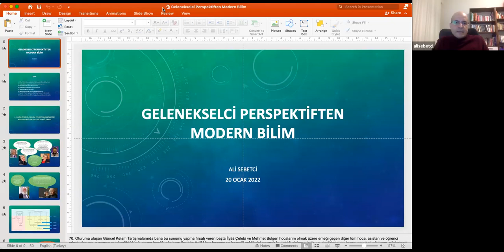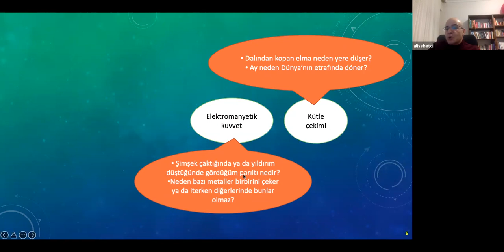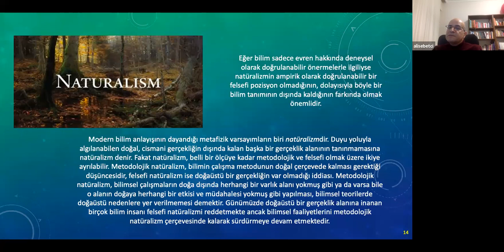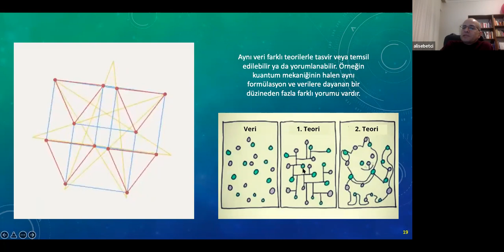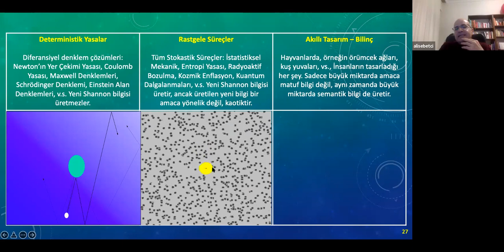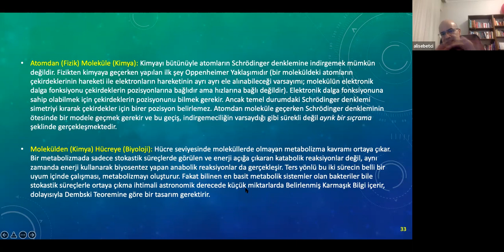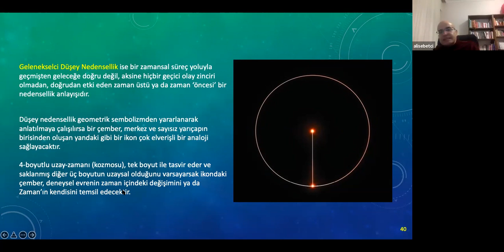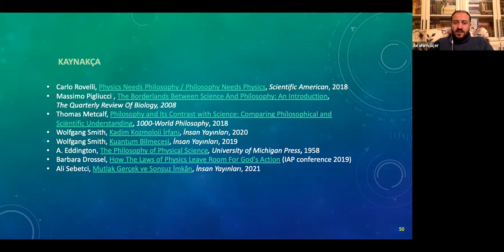70- GELENEKSELCİ PERSPEKTİFTEN MODERN BİLİM -Ali Sebetci - İbrahim Halil Ücer- GÜNCEL KELAM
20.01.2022 tarihinde online düzenlenen 70. Güncel Kelam Tartışmaları Toplantısı
Konu: Gelenekselci Perspektiften Modern Bilim
Konuşmacı: Dr. Ali Sebetci
Moderatör: Doç. Dr. İbrahim Halil Ücer